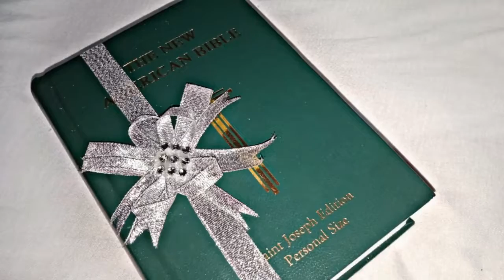Ton and Tin Wedding (Song: Take my Hand by Emily Hackett and Will Anderson)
Our Wedding 👰💏💍💕

ctto: Song by Emily Hackett and Will Anderson (Take my Hand) 🎵🎵🎵 we really love the song,  thanks to the both of you 😀😁